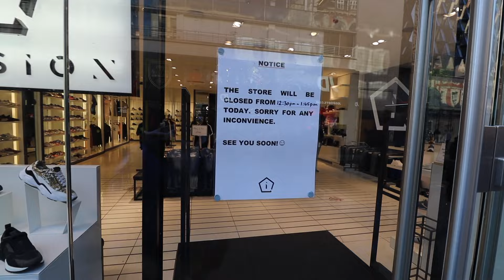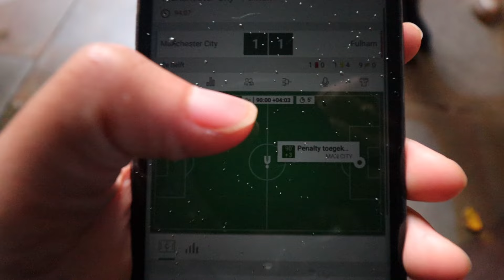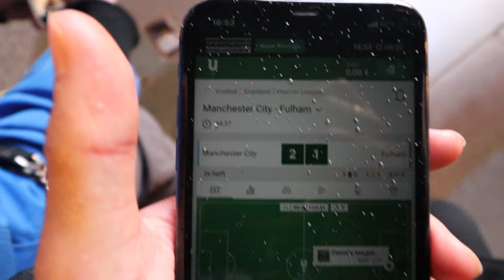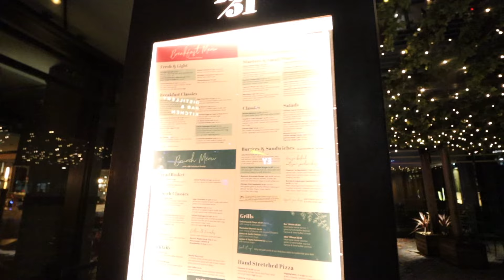WIJ VIEREN HAAR VERJAARDAG IN LONDEN🥳😍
Beste kijker,

Mijn naam is Djoemi Resokario, ik ben mijn Youtube kanaal met volle passie begonnen en ga er nog altijd met plezier mee aan de slag. Met al mijn video’s neem ik jullie graag mee in mijn avontuur vol gekkigheid en gezelligheid.

Content van mijn video’s kunnen draaien om:

 ⁃ Mijn lifestyle
 ⁃ Mode
 ⁃ Entertaintment
En alle belangrijkste, gezelligheid en genot in al mijn video’s.

Ben je positief bekeken?, heb ik je laten lachen? Dan kan je altijd op abbonneren klikken en op de hoogte blijven van al mijn nieuwe video’s

Wil je mij ook volgen op social media, Ja! Dat kan!

Dankjewel en veel kijk plezier LOBBI❤️